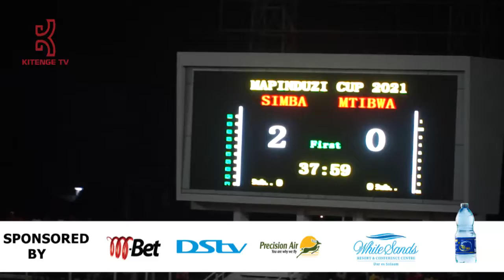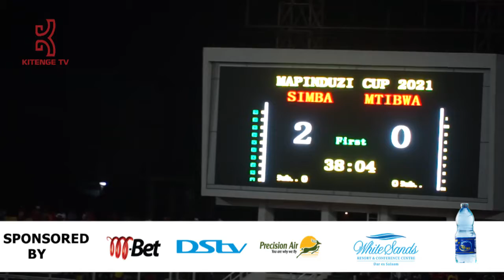TUMEMNASA MANARA ALIVYO SHANGILIA MAGOLI DHIDI YA MTIBWA